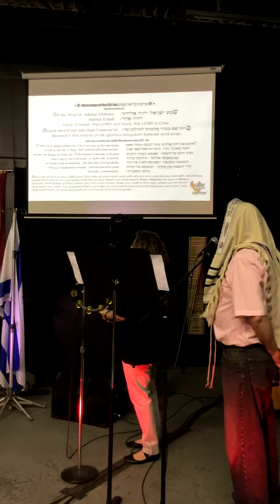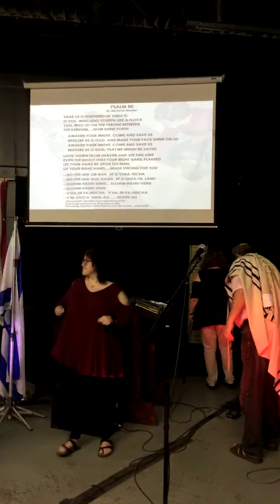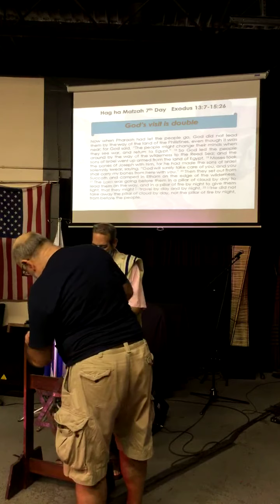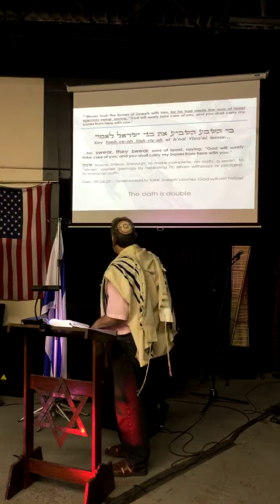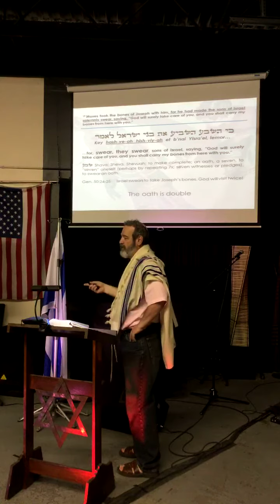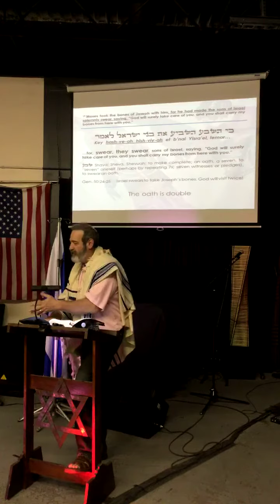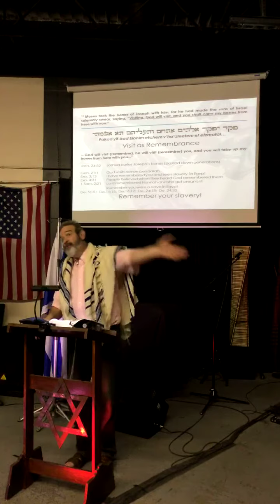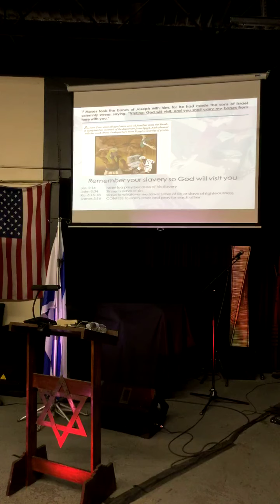Pesach 5779 Michael Washer lev tzion el paso tx